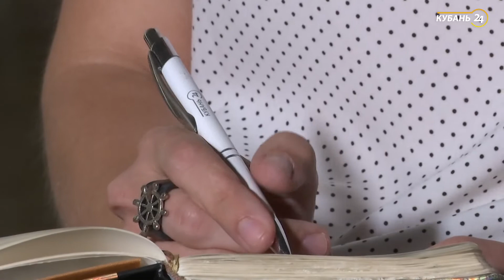Режиссер спектакля «Кубанские казаки» Кирилл Стрежнев: большая часть спектакля — гротеск и арбузы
В программе «Арт. Интервью» — народный артист России, режиссер-постановщик спектакля «Кубанские казаки» Кирилл Стрежнев.
Всероссийская премьера в Краснодаре. В академическом Театре драмы готовят спектакль «Кубанские казаки». Пьеса Погодина «Веселая ярмарка» стала основой сценария фильма Ивана Пырьева, но никогда на сцене не ставилась. Ведущая программы «Арт. Интервью» Екатерина Славянская встретилась с режиссером Кириллом Стрежневым и узнала, почему постановщик  хочет, чтобы артисты были счастливы